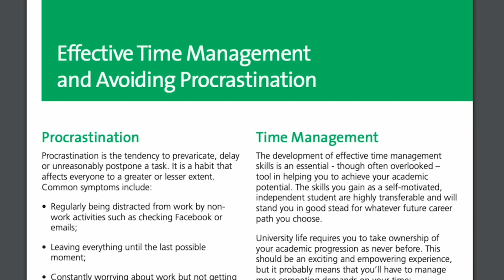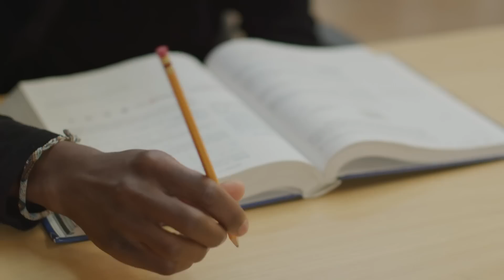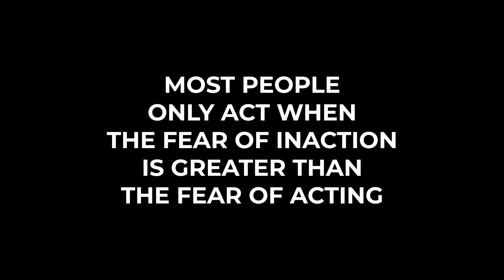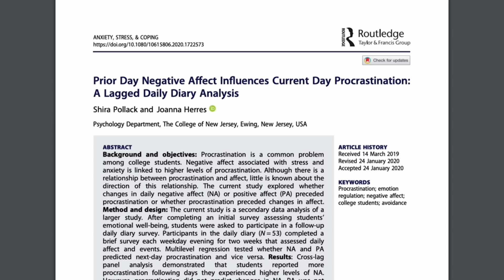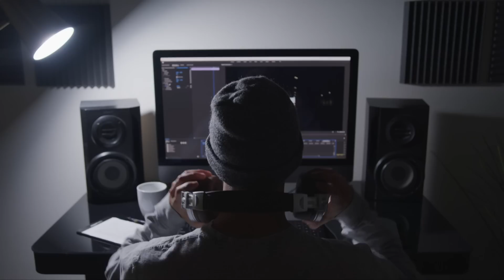New Study Reveals Why You Procrastinate (Not Laziness or Time-Management)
I'm 25.

Here's my accomplishments:
• $2,000,000+ online
• 1st Skool investor
• Host of Hormozi's Skool Games
• Leader of Synthesizer Revolution
• Hamza get to $200k/m in 10 days
• Rian Doris 0 to 100k YT subs in 6 months
• Worked with MrBeast on productivity
• Reached financial freedom

Now I share everything I learn, for free! // This new scientific study reveals why you procrastinate.

We believe that how you use your limited time determines the kind of life that you live. So if you want to use your time wisely,

These sources were used in this video. 100+ sources were used for the Program.

// D O P A M I N E _ D E T O X
Free course on how I tricked my brain to like doing hard things

Productivity is simply Inputs/Outputs. Social media requires a lot of inputs, and I do not believe the outputs are worth it.

// V I D E O _ I D E A S

this video reveals why you procrastinate and how to stop procrastinating. Procrastination is an interesting concepts, but many people are confused about the root causes of procrastination. This video reveals why people procrastinate, how to remove procrastination and more.